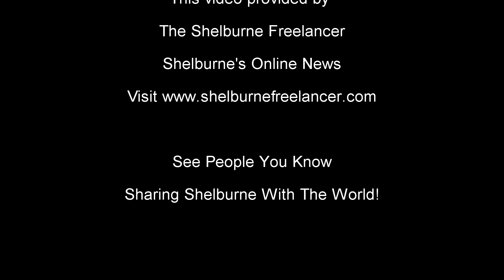4th Hearts Wide Open Autism Dinner Raises Over $13,000 in 2019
The fourth Annual Hearts Wide Open for Autism Annual Fundraising event pulls in over $13,000 making a huge difference to the Shelburne community. Organizers Deanna Avison and Megan Young are responsible for changing the lives of those local elementary students living with Autism.